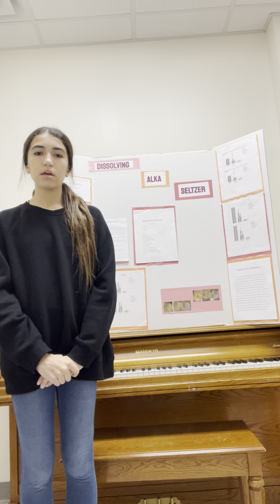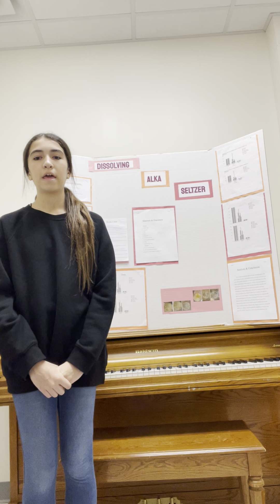Nora A. Science Fair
Harrisburg Academy Science Fair 2023